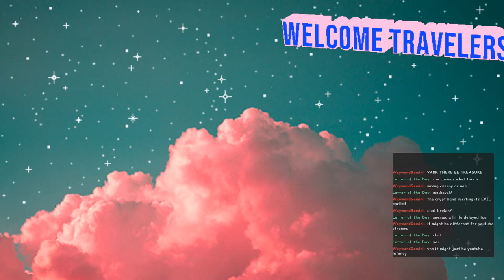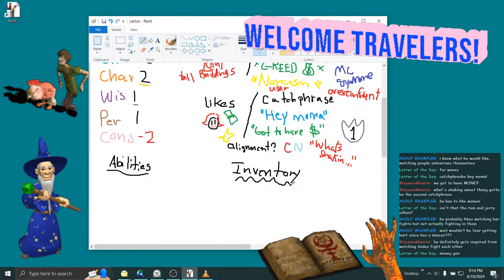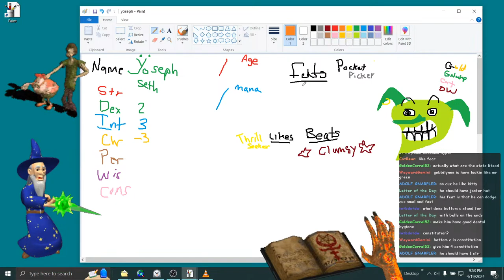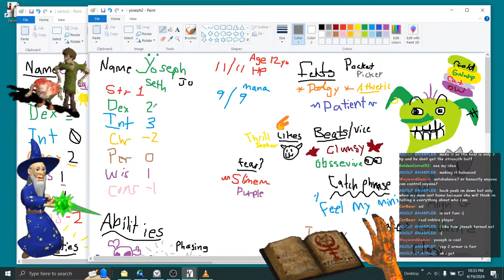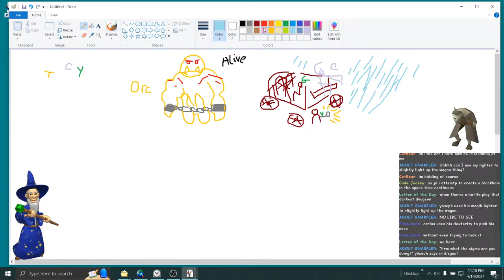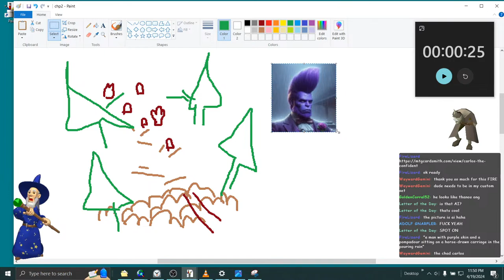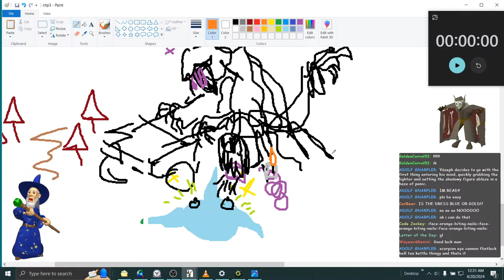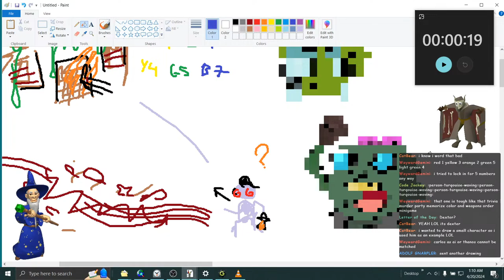🏰L0RDz of BRI4NRoT💀| RPG w Chat! 🧙‍♂️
Playing a custom rpg / story-game with chat!👨‍🍳🔥
We started by creating two playable characters that are each controlled by ~3 chatters and then went from there, it was wicked fun, prob one of my fave streams to date! 😁

0:00:00 Welcome!
0:14:00 Creating Carlos
1:17:00 Creating Yoseph
2:09:00 BRB
2:30:30 Adventure Begins!
4:50:00 It's Over!